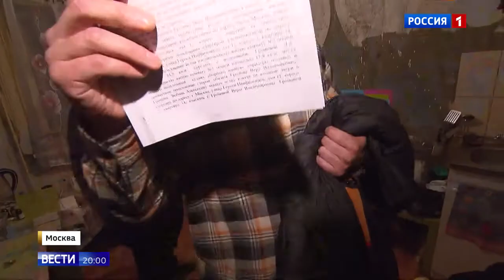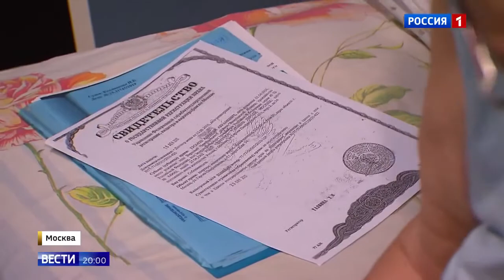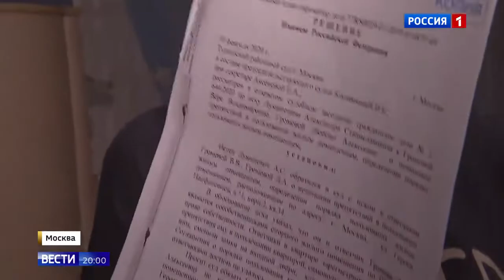Семью Громовых атакует рейдер Лукашевич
Семью Громовых атакует рейдер 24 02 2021
Помощь каналу.